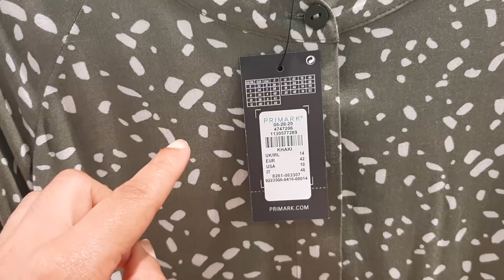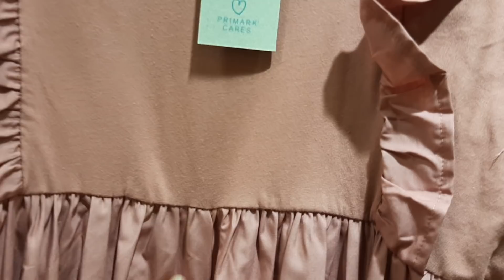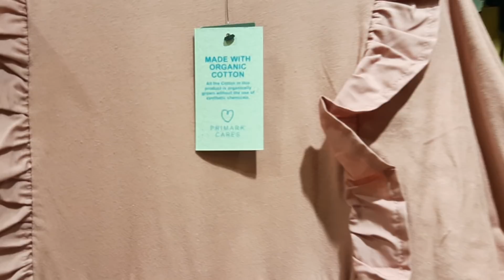PRIMARK COLLECTION FEMME FASHION'S WOMEN VENDREDI 5 JUIN 2020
NEW COLLECTION
QUOI DE NEUF CHEZ PRIMARK